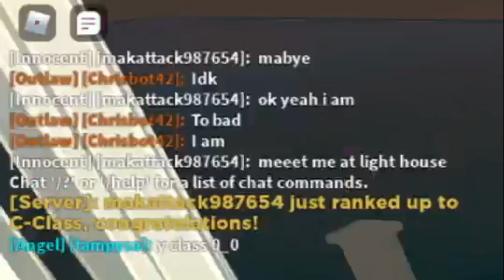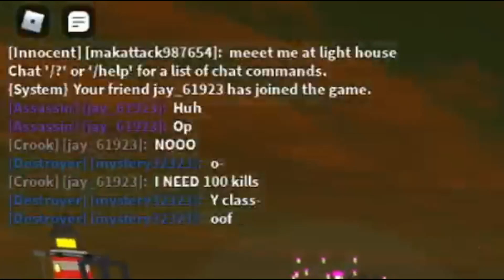I REACH THE Y RANK (SUPER POWER FIGHTING SIMULATOR)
Yo after 2 days of grinding we did it gg team.

What is ROBLOX? Roblox is an online virtual playground and workshop, where kids of all ages can safely interact, create, have fun, and learn. It’s unique in that practically everything on ROBLOX is designed and constructed by members of the community. ROBLOX is designed for 8 to 18 year olds, but it is open to people of all ages. Each player starts by choosing an avatar and giving it an identity. They can then explore ROBLOX — interacting with others by chatting, playing games, or collaborating on creative projects. Each player is also given their own piece of undeveloped real estate along with a virtual toolbox with which to design and build anything — be it a navigable skyscraper, a working helicopter, a giant pinball machine, a multiplayer “Capture the Flag” game or some other, yet­to­be­dreamed-up creation. There is no cost for this first plot of virtual land. By participating and by building cool stuff, ROBLOX members can earn specialty badges as well as ROBLOX dollars (“ROBUX”). In turn, they can shop the online catalog to purchase avatar clothing and accessories as well as premium building materials, interactive components, and working mechanisms.